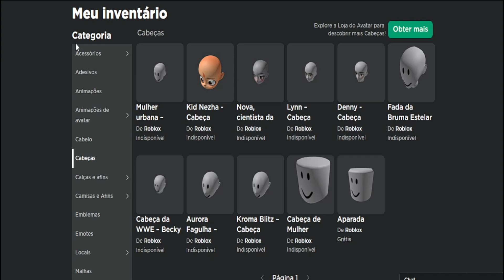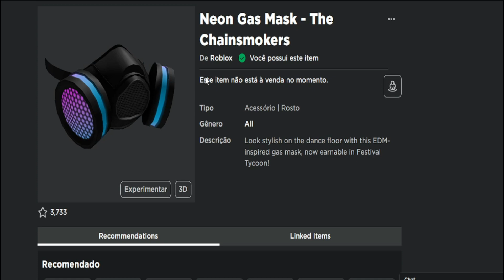ITEM GRÁTIS! COMO GANHAR A MÁSCARA:NEON GAS MASK THE CHAINSMOKERS NO FESTIVAL TYCOON. ROBLOX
Olá sejam bem-vindos ao canal🌸
JOGO:[BETA] Festival Tycoon: